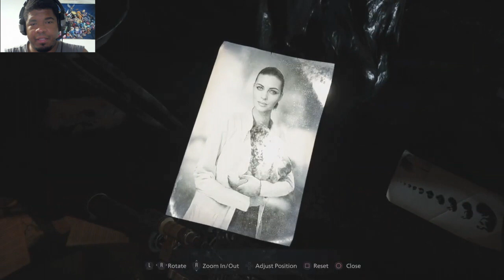Let Play Resident Evil Village part 24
a mind blowing discovery from the village.